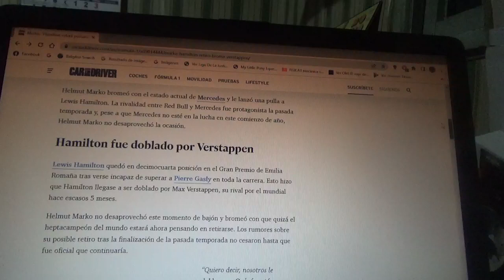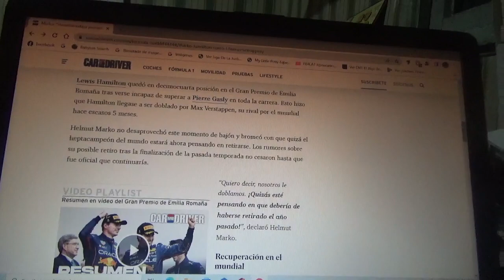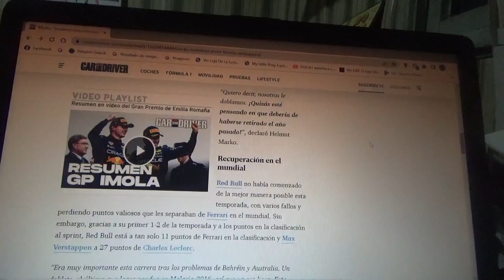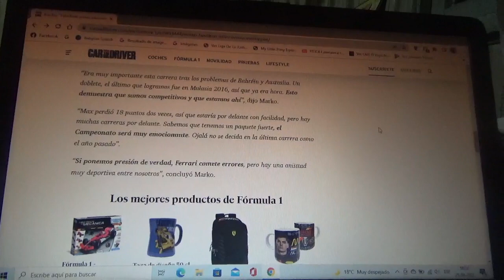Helmut Marko bromea con la posible retirada de Lewis Hamilton de la F1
Según el asesor del equipo Red Bull Racing todo indicaría que el británico séptuple campeón mundial podría abandonar la máxima categoría del automovilismo internacional a finales de la actual Temporada 2022